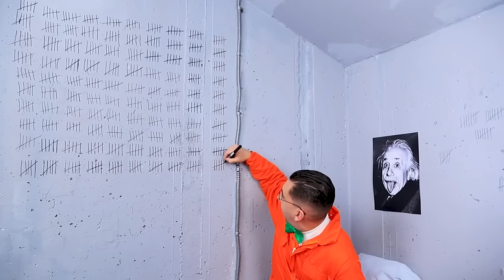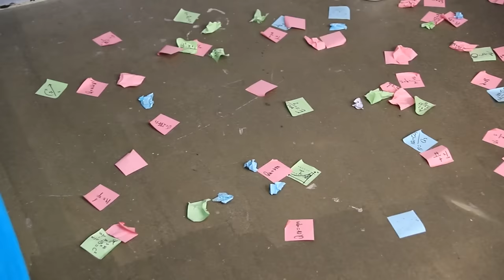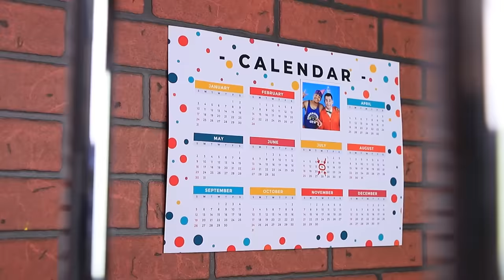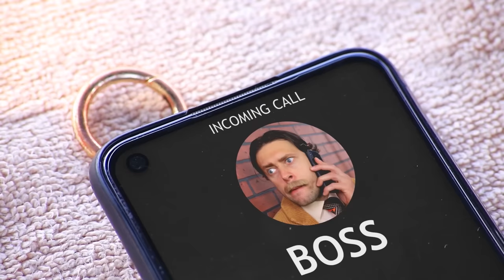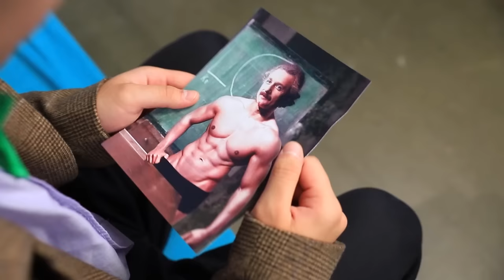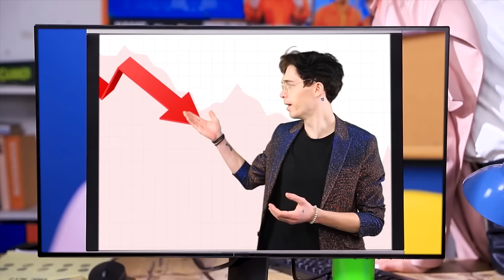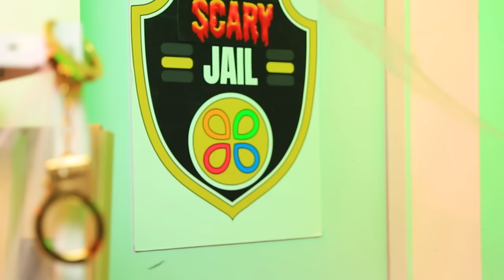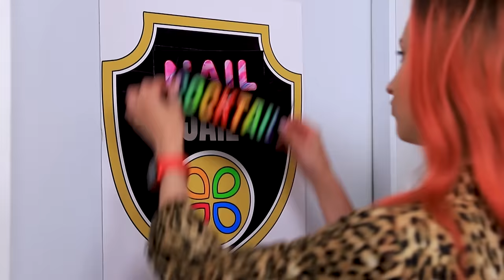Siswa Atlet vs Nerd Di Penjara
Apakah kalian merindukan dua sahabat terbaik ini? Kalau begitu tonton video kami tentang petualangan kutu buku Mike dan atlet Taylor di penjara Troom Troom! Apakah mereka akan melarikan diri atau akan menjalani hukuman mereka sampai akhir? Juga, tamu rahasia terkenal akan datang! Klik videonya dan nikmatilah!